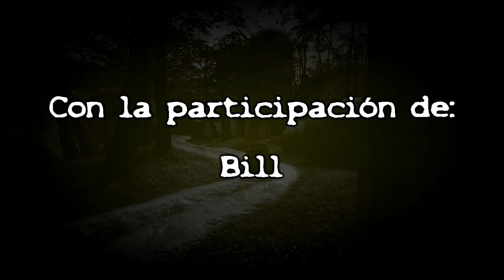S Files (Especial de Halloween)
Al igual que el año pasado, subiré un especial de Halloween. Mientras preparare algo para final de mes o para primeros de diciembre.